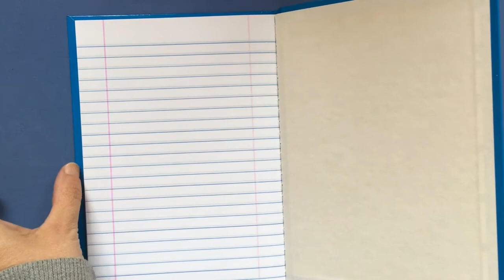Capa de caderno com EVA e tecido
Hoje vamos fazer uma capa de caderno em EVA e tecido com um charmoso marca página em feltro.
Aproveitem.